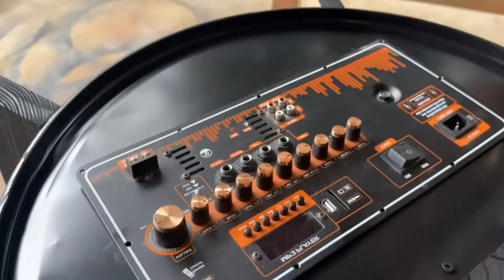🛠️✨ De la Idea a la Creación: ¡Construye Dos Escritorios Excepcionales al Estilo DIY!proyectosDIY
🛠️✨ De la Idea a la Creación: ¡Construye Dos Escritorios Excepcionales al Estilo DIY! 🖥️🔨